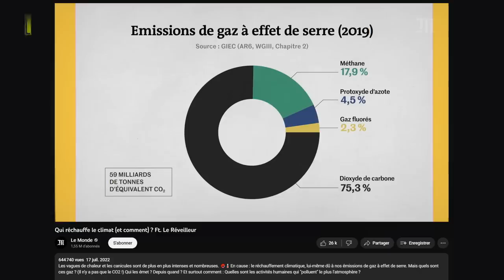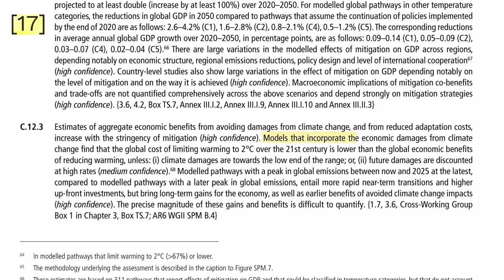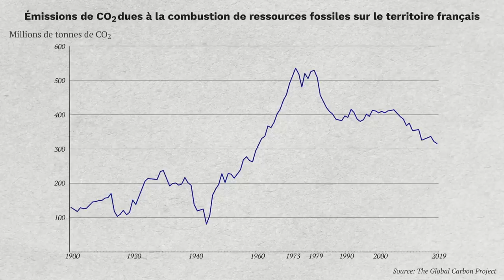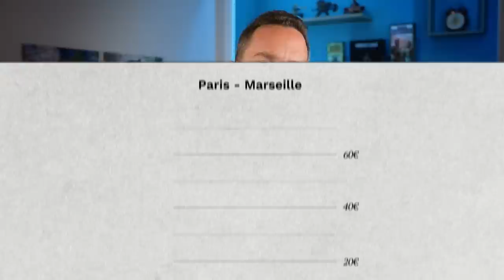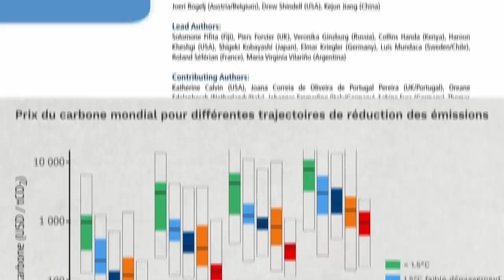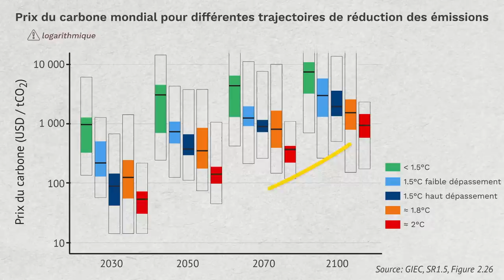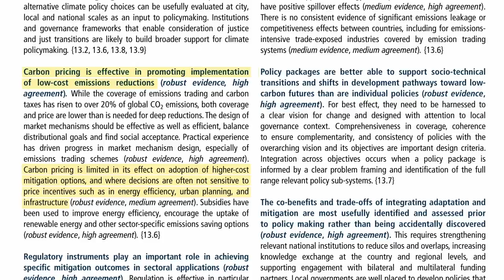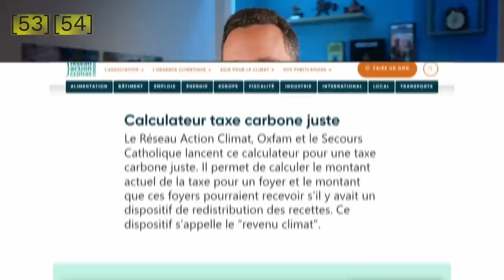Taxe carbone : nécessaire ?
Ici, on voit ce qu’est une tarification du carbone, quelles sont les émissions ciblées et quels sont ses avantages et ses insuffisances. Je me concentre sur les propriétés d'une tarification du carbone qui s'appliquerait au niveau mondial.

La vidéo de @Philoxime  détaillera la question délicate de la justice sociale et de l’acceptabilité politique d’une tarification du carbone, qui dépend de la manière dont l’argent est récoltée et, surtout, de la façon dont les recettes sont utilisées.

La vidéo de @Heu7reka parle du concret Gilles parle du concret. Quels sont les systèmes de tarification du carbone en place dans le monde ? Que peut-on faire quand tous les pays n’appliquent pas de tarification du carbone ? Et comment peut-on définir ce prix ?

0:00​ • Introduction
2:22 • Générique
2:48 • Outils politiques pour lutter contre le changement climatique
6:21 • Émissions visées par une tarification du carbone
12:34 • Une taxe pigouvienne
16:18 • Co-bénéfices de la réduction des fossiles
20:39 • Tarification du carbone en France
22:33 • Pourquoi la tarification du carbone est impopulaire ?
26:02 • Réduire simplement et efficacement l’utilisation de fossiles
31:25 • Lutter contre l’effet rebond
36:55 • Piloter l’économie par les prix
44:31 • Une tarification du carbone est insuffisante
51:56 • Conclusion
53:25 • [Opinion] Qui pour défendre une taxe carbone ?
55:51 • Outro

Soutenir la chaîne :
(pour qui j'ai une préférence)
La liste de tous ceux qui m'ont un jour soutenu est disponible

Merci à Leny pour la miniature.
Merci à ma mère qui s'occupe de corriger le texte et le retranscrire proprement pour les sous-titres.